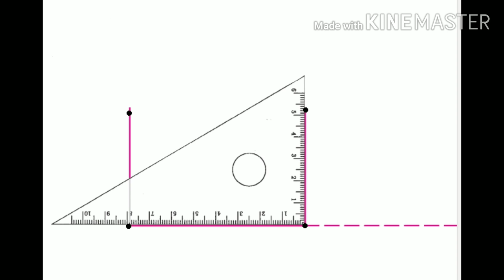how we make a rectangle with a setsquqre? -എങ്ങനെ മട്ടം (സെറ്റ് സ്‍ക്വയർ)ഉപയോഗിച്ച് ചത‍ുരം വരയ്ക്കാം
how we make a rectangle with a setsquqre? -എങ്ങനെ മട്ടം (സെറ്റ് സ്‍ക്വയർ)ഉപയോഗിച്ച് ചത‍ുരം വരയ്ക്കാം- 5, 6 ക്ലാസ്സ് കാർക്ക് വേണ്ടി